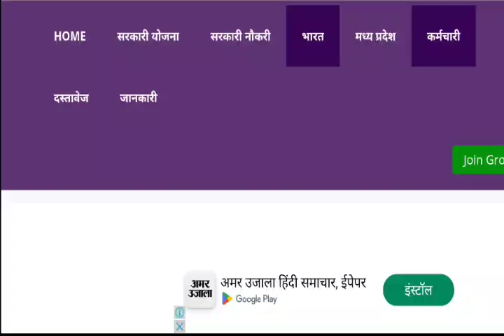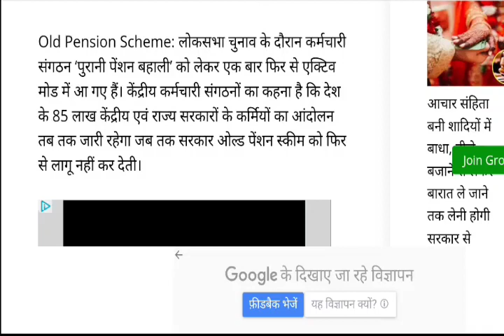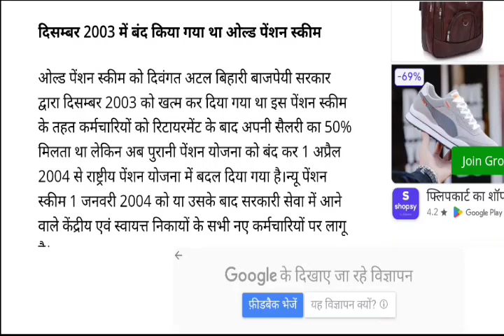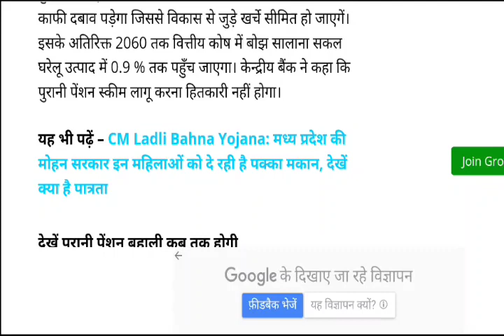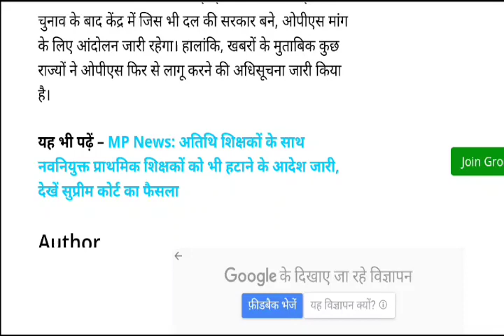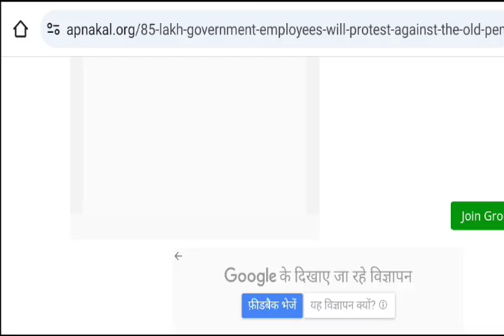Old Pension Scheme2024: पुरानी पेंशन योजना को लेकर 85लाख सरकारी कर्मचारी करेंगे आंदोलन क्या है मांगे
MP News: मध्य प्रदेश के सरकारी कर्मचारी 15 अप्रैल से शुरू करेंगे पोस्टकार्ड आंदोलन, देखें क्या है पूरा मामला और मांगें

Deputy Chief Minister of Madhya Pradesh जगदीशदेवड़ा आउटसॉर्स प्रथा खत्म कर विभाग मे संविदा नुक्ति करे

Old Pension Scheme 2024: पुरानी पेंशन योजना को लेकर 85 लाख सरकारी कर्मचारी करेंगे आंदोलन, देखिए क्या है मांगे